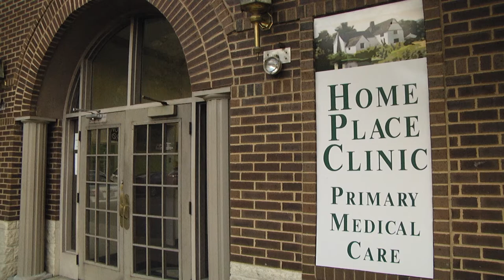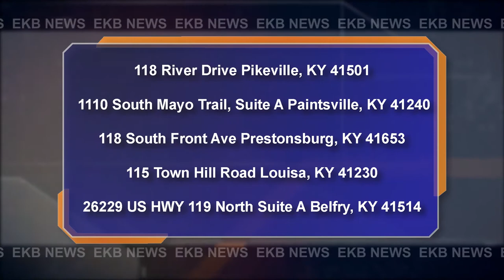Local agency helping the homeless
Pikeville, Ky.--Becoming homeless is often easier than most people realize, but the struggle to get out of such a situation is much harder. EKB"s Shawn Allen tells us about a local agency trying to assist in that struggle.